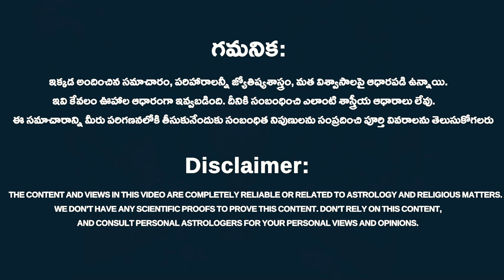వాస్తు ప్రకారం మెట్లు ఇంటికి ఎటువైపు ఉండాలి..!|| Vasthu For Steps || Vasthu For House | Rahasyavaani